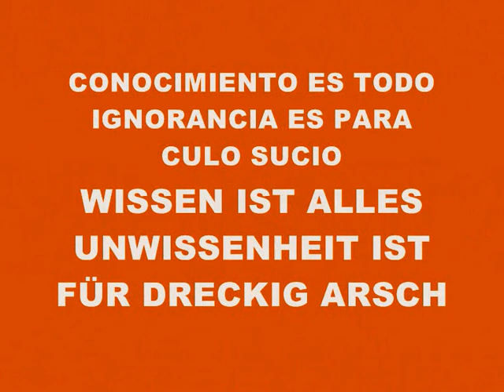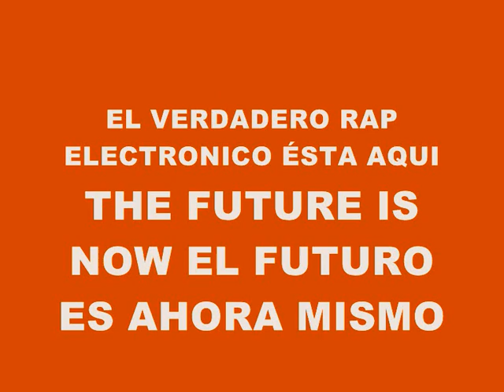MUSIC 1376-SUPER WEIGHT-PRODUCED IN MY PLAYSTATION 2 MARVOK345